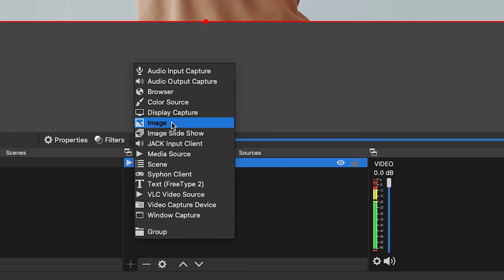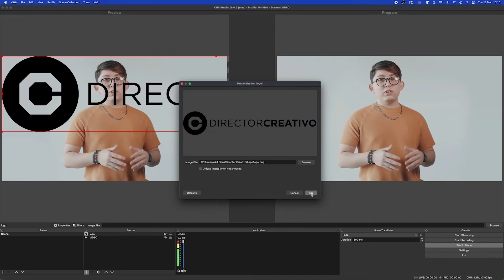¿Cómo Colocar El Logotipo De Tu Iglesia En Tu Transmisión? | IGLESIA EN LÍNEA | DIRECTOR CREATIVO📝💻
Hicimos un recorrido en algunas iglesias en línea y nos dimos cuenta de que tan sólo unas pocas ponen el logotipo de la iglesia en la esquina de la pantalla durante su transmisión.
Hacerlo es muy sencillo. En este vídeo te enseñamos cómo hacerlo en OBS.

💡💭 Si no te quieres perder más contenido "De Director Creativo" te recomendamos que te suscribas al canal y le des a la campanita para que así puedas ser de los primeros en ver lo nuevo que tenemos para ti.

En nuestro sitio web podrás encontrar recursos para equipos creativos; blogs, artículos y acordes para descargar e imprimir.⌨🎼🎸